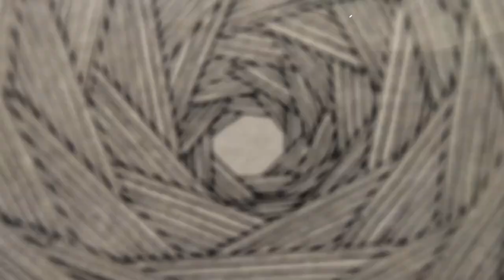Nepal art camp at cholamandal artist village,chennai india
Nepal Art Council NAC was founded in 1962 with the Head of the State King Mahendra as its Patron and Prime Minister, Kirtinidhi Bista as its President.
Conceived and structured as a Public-Private-Partnership, Lain Singh Bangdel leading modernist artist was its general secretary and General Mrigendra SIB Rana, promoter of education and the arts as its Treasurer. It played a pivotal role in promoting modern/contemporary art and artists of Nepal to raise it to the current level of excellence and is engaged in conservation and promotion also of various other genres including the traditional arts and crafts, folk art, and new and emerging genre of the arts.
It provides a platform to local, regional, and international art and artists to showcase their work at its centrally located and well-equipped modern art space and galleries, in Kathmandu. It works in collaboration with other institutions with similar objectives, participates in prestigious regional and international exhibitions, and shares exchange programs and exhibitions with art institutions and artists globally, and more regularly from the SAARC and neighboring countries.
              Participating Artists
Bijaya Maharjan
Krishna Lama
Pramila Bajracharya
Rajani Sinkhwal
Sujan Dangol
Sunil Ranjit

Cholamandal Artists' Village in Chennai is the creative expression of 30 artists guided by late Shri K C S Paniker way back in 1966.
Cholamandal is an association of artists to provide adequate opportunities and create proper atmosphere for developing and utilising the artistic talents. Cholamandal promotes and encourages art education through workshops and exhibitions.
The space provides a platform to enhance the aesthetic content of contemporary Indian Art.
Cholamandal Centre for Contemporary Art houses the
K.C.S.Paniker Museum of the Madras Movement.

Cholamandal Artists' Village, Injambakkam, Chennai - 600115